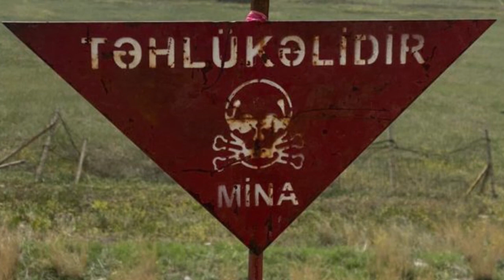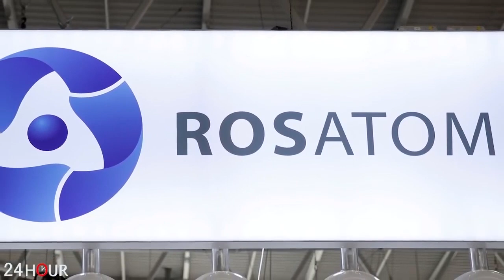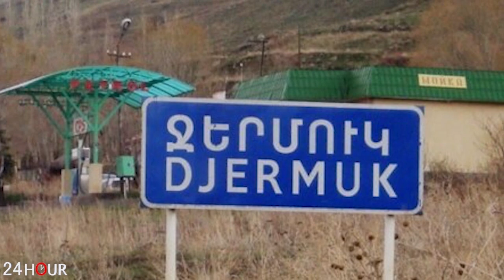ՇՏԱՊ. Պարզապես խայտառակություն. Բաքվում խուճապ է...